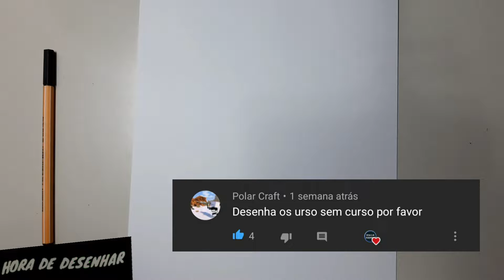Como desenhar os Ursos sem curso!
Pelo pedidode um inscritos fiz este desenho bem facil dos ursos Pardo,Panda e Polar...Do desenho animado "Ursos sem curso"!

Se Você gostar não se esqueça de deixar o seu gostei e de se inscrever!🙃👍